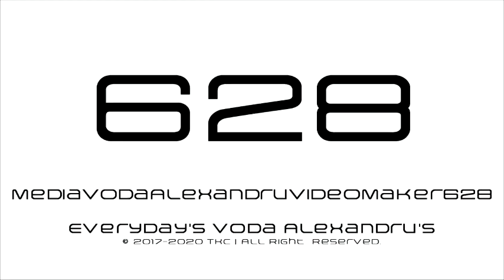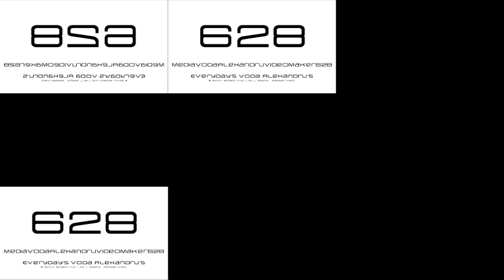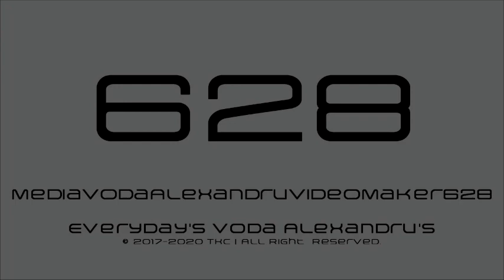V2 MediaVodaAlexandruVideoMaker628 Arkitech Logo Sparta Remix TheKantapapa Inspiron Veg